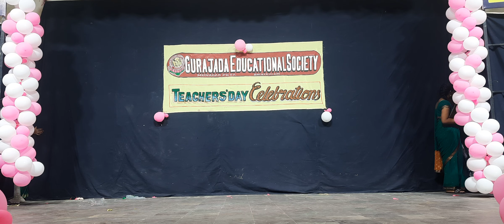8 September 2023